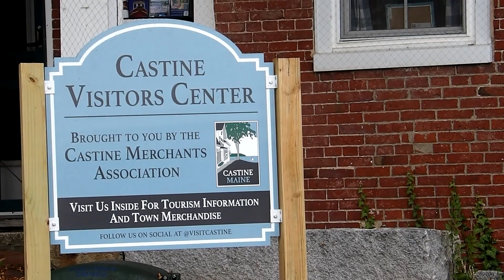401 Disc golf and central Maine 2024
These are videos and pictures of central Maine from Castine, Penobscot and to Milo and Lakeview place in the north.
You will find 401 disc golf east of Milo; turn to Lakeview place at Milo.